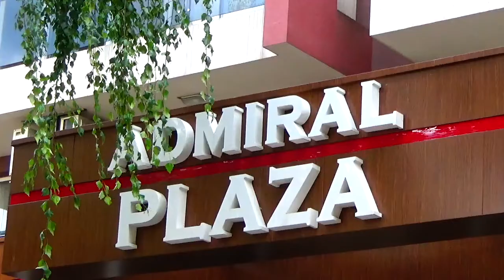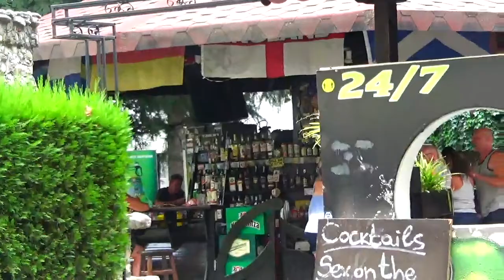From Admiral Plaza to the center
''Admiral Plaza'' Sunny Beach Resort
From Admiral Plaza to the center of Sunny Beach